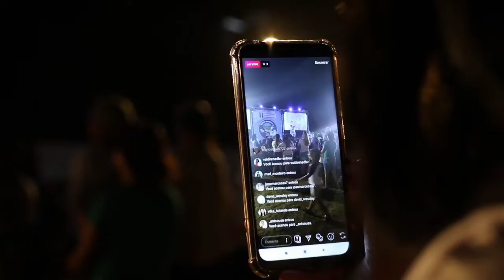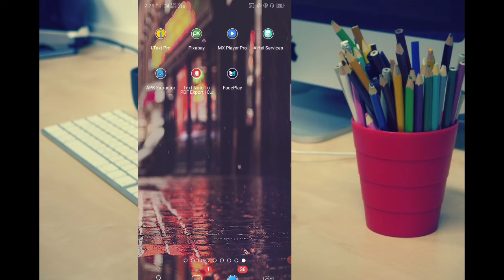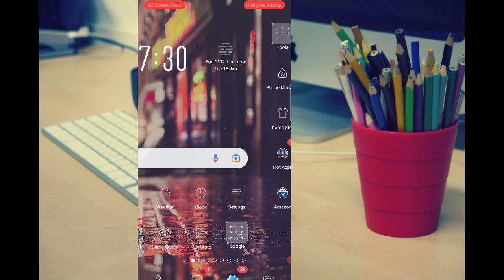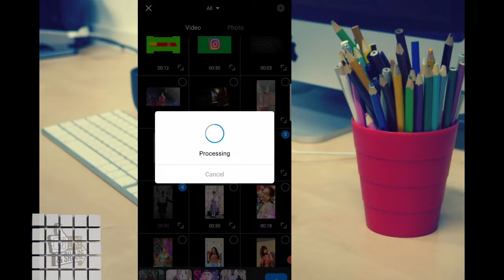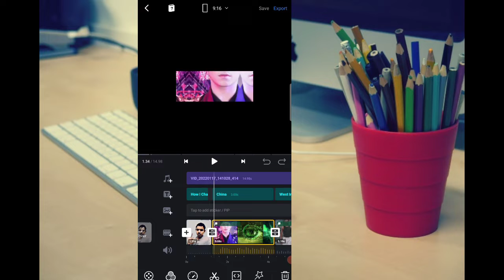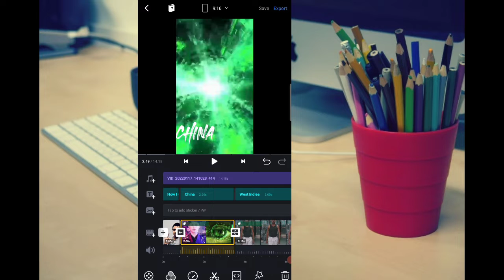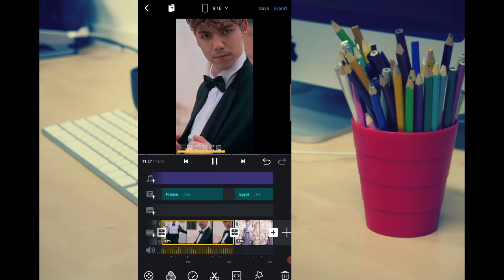Nationality Challenge reel Tutorial How id look in different nationalities reel Tutorial.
Nationality Challenge reel TutorialHow id look in different nationalities reel Tutorial.

About this video:- Dosto Aaj Ki ls Video Me Mene Apko Instagram  Reel Kaise Banana Hai Yeh Jankari Is Video Me Batayi Hai, Ummeed Hai Aapko Ye Video Bahut Pasand Aayegi..

App Link 👇👇🍿🎥🎥🍿🍿🎥🎥

Audio Link 👇👇🍿🎥🎥🎥🎥🍿🍿

Your Queries 👇🍿🍿🎥🎥🎥

How to make instagram trending reels

Reels Making Tutorial

How To Make Instagram Nationality Reels Tutorial

How Do I Change My Nationality Reels Trending instagram Tutorial